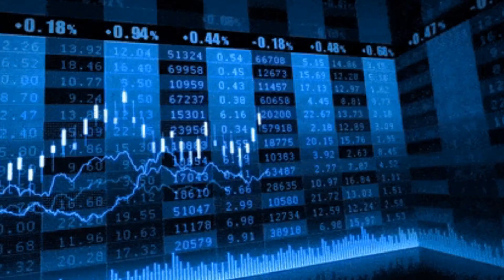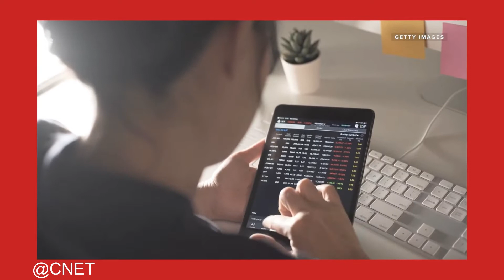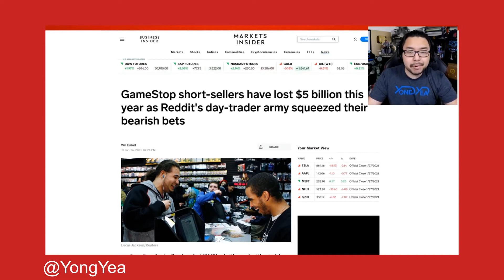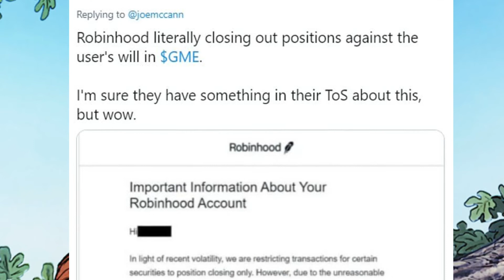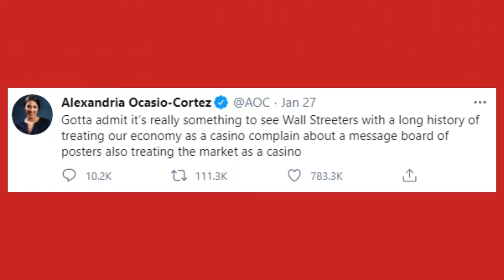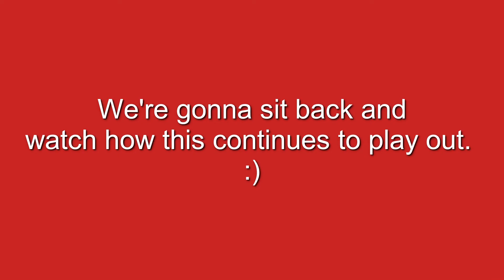Reddit vs. Wall Street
Amazing, this feels like a moment where the internet and the little guys are rising up against corporate Wall Street for once by harnessing the power of Gamestop (GME) stocks and buying without selling, forcing a short squeeze. I tried to wrap my head around this and explain it okay as well as make something that summed it up thus far.